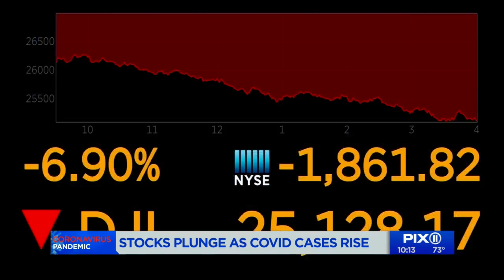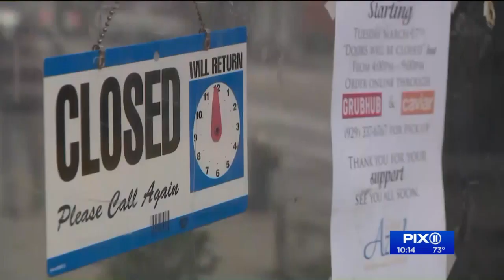Stocks plunge as virus cases rise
For investors, reality has set in that we're not quite out of this pandemic yet.